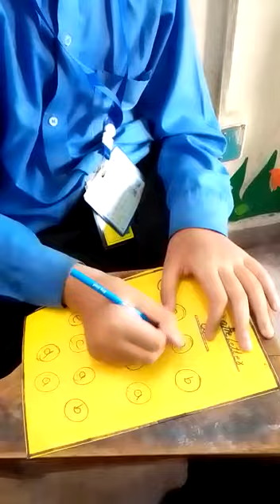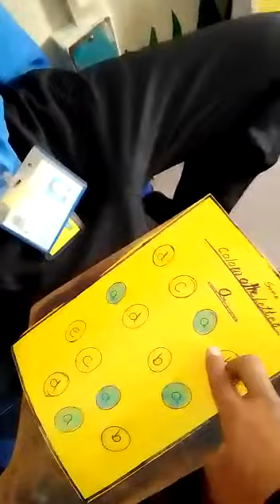ayans activity ,color#activity matching